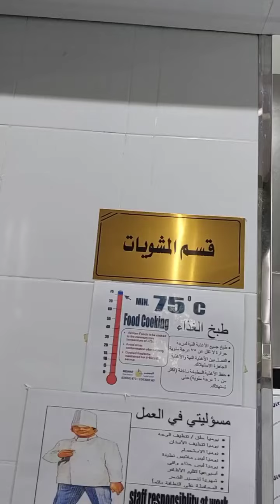Mengintip Dapur Katering Hala El hejaz Compan.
Mengintip dapur katering Hala El hejaz Company di kawasan Zaidi Mekkah Arab Saudi, dari katering ini 4000 jemaah Calon Haji Indonesia mendapatkan menu khas Nusantara.

Ada 4 chef asal Indonesia yang memastikan masakan citarasa nusantara sampai ke lidah orang Indonesia.

🎥Elshinta/MCH_Yuniar